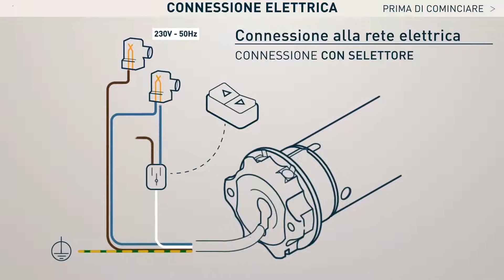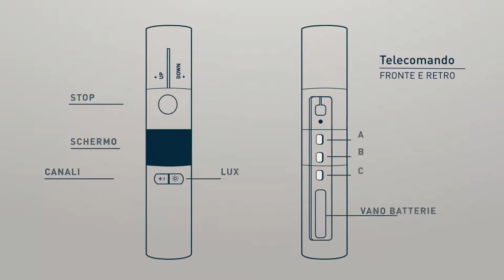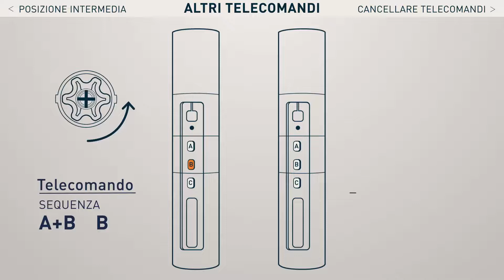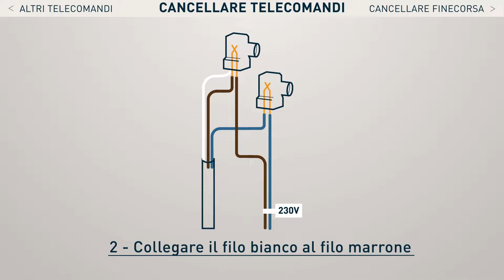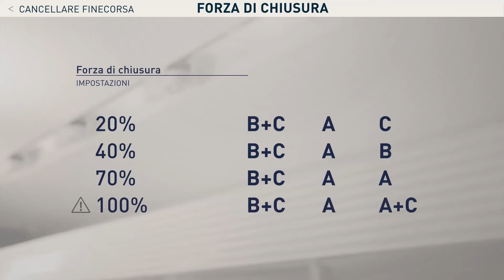[ITA]WAVE RX - TENDA